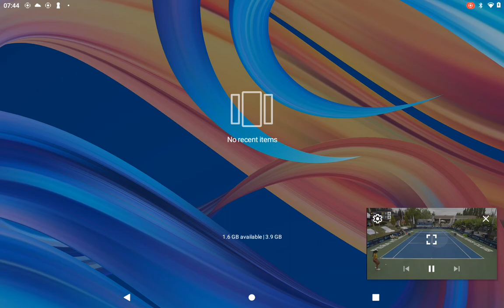Alex Eala vs Tianmi Mi W100 VITORIA-GASTEIZ